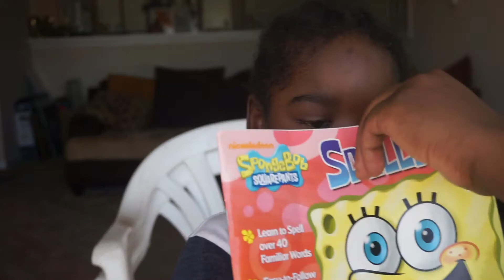VLOG #9 | Daniel 4 Year Old Interview feat. G3